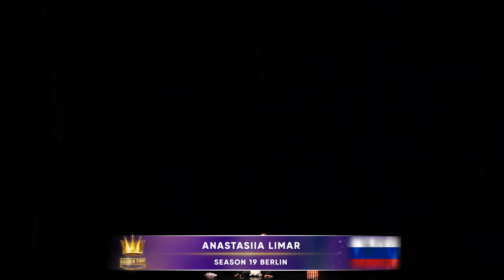Golden Time Distant Festival | 19 Season | Anastasiia Limar | GT19-8774-1892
Имя участника или коллектив: Anastasiia Limar

Страна: Russia

Название конкурсной работы: G.Puccini Angelica's aria

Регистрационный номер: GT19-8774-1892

Номинация: Академический вокал

19 Season

Участие в других конкурсах и фестивалях / творческие достижения: Лауреат международных и всероссийских конкурсов